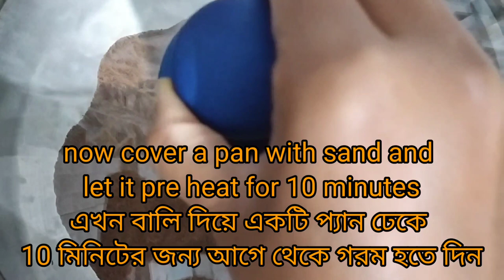গ্যাসের চুলায় বালি দিয়ে স্পঞ্জের মতো নরম তুলতুলে তৈরি অরেঞ্জ/ কমলা লেবুর কেক রেসিপিl Orange Cake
গ্যাসের চুলায় বালি দিয়ে  স্পঞ্জের মতো নরম তুলতুলে তৈরি অরেঞ্জ/ কমলা লেবুর কেক রেসিপিl Orange  Cake Recipe ll
No Oven ,No Beater Soft orange Cake Recipe ll

আসালামু়ালাইকুম!গ্রামীণ সহজ রান্নার পক্ষ থেকে আপনাদের সবাইকে জানাই স্বাগতম। আমি সবসময় চেষ্টা করব গরুআ উপাদান দিয়ে সব রান্না সহজ ভাবে আপনাদের সামনে তুলে ধরতে।আপনাদের কাছে যদি আমার রান্না ভালো লেগে থাকে তাহলে আমার চ্যানেলটি like share comment and subscribe korben .গ্রামীণ সহজ রান্না রেসিপি ।

Amazing Orange Cake Recipe l Quick and Easy!
Delicious Orange Pound Cake, I'm Sure You're Gonna Love it l Yummy
Orange Cake l Eggless Sponge Cake Without Oven, Essence, Butter,Condensmilk ll
Orange Pound Cake l  Tea Time Orange Cake Eggless & without oven l Yummy
Orange Cake Recipe l Fruit Cake Recipe l Without Oven l Homemade Cake Recipe l
The famous cake drove my family and guests crazy! Everyone asked for the recipe ll
Do it that with your cake and be surprised with the result! Delicious orange cake recipe ll
ORANGE SPONGE CAKE RECIPE l WITHOUT OVEN SOFT ORANGE CAKE l
Eggless Orange Juicy Cake in Blender l 10 minutes unique Cake l No Egg No Oven
Orange - Pistachio and Poppy seed Cake with Orange Drizzle -- Easy Citrus Pound Cake Recipe ll
Perfect Orange l English Subtitles l Orange Cake l No Oven l No Beater l Cake Recipe ll
কেক বানানোর রেসিপ ll
কেক বানানোর সহজ রেসিপি ll
অরেঞ্জ কেক রেসিপি ll
অরেঞ্জ কেক ll
অরেঞ্জ জুস রেসিপি ll
অরেঞ্জ ll
অরেঞ্জ পিল পাউডার ll
অরেঞ্জ কালার ll
অরেঞ্জ ফেসিয়াল ll
অরেঞ্জ কেক বানানোর রেসিপি ll
অরেঞ্জ ফ্লেভার নতুন স্বাদের ঝরঝরে জর্দা ll
সেমাই-যা পরিবারের সবাই লাইক করবে ll
অরেঞ্জ কেকের ডিজাইন একদম সহজ
ভাবে।। munni's cooki ll
অরেঞ্জ কেক ডেকোরেশনll
অরেঞ্জ কেক এর a to z রেসিপি একটা ll
রেসিপি অরেঞ্জ স্পঞ্জ কেক অরেঞ্জ গানস ll
কেক ডেকোরেশন।
অরেঞ্জ কেক ডিজাইন ll
অরেঞ্জ কেক এর রেসিপি ll
অরেঞ্জ কেক/orange cake রেসিপি ll
অরেঞ্জ পাউন্ড কেক রেসিপি ll
অরেঞ্জ ফ্লেভার কেক ll
অরেঞ্জ স্পঞ্জ কেক ll
অরেঞ্জ কাপ কেক রেসিপি ll
orange cupcake recipe ll
অরেঞ্জ কেক ডেকোরেশন
অরেঞ্জ কেক এর a to z রেসিপি একটা
রেসিপি অরেঞ্জ স্পঞ্জ কেক অরেঞ্জ গানস
কেক ডেকোরেশন।
অরেঞ্জ কেক ডিজাইন l
অরেঞ্জ কেক এর রেসিপি l
অরেঞ্জ কেক/orange cake রেসিপি
অরেঞ্জ পাউন্ড কেক রেসিপি
অরেঞ্জ ফ্লেভার কেক
অরেঞ্জ স্পঞ্জ কেক
চুলায় তৈরি অরেঞ্জ কেকের A to Z রেসিপি(এক ভিডিওতেই সবকিছু) l Orange Cake Recipe ll
স্পঞ্জের মতো নরম কমলা লেবুর কেক গ্যাসে বানানোর ঘরোয়া পদ্ধতি l অরেঞ্জ কেক রেসিপি l
Malta Cake Recipe Jiboner Golpo l মালটা কেক রেসিপি বাংলা l Malta/Orange Cake l
Orange Cake Recipe/ অরেঞ্জ কেকের সহজ রেসিপি/কমলা লেবুর
চুলায় অরেঞ্জ কেক তৈরির সহজ রেসিপি l Orange Cake Recipe.Cake Recipe Bangla
১/২ কেজি ওজনের অরেঞ্জ স্পঞ্জ কেক রেসিপি ( চুলায় তৈরি) Orange Cake Recipe Without Oven ll
কমলা লেবুর কেক বা অরেঞ্জ কেক l Orange Cake l Eggless Orange Cake l Christmas spicial ll
কমলা লেবুর কেক বা অরেঞ্জ কেক পারফেক্ট ভাবে বানিয়ে নিন l Orange Cake l How to make Orange Cake Recipe ll
স্পঞ্জের মতো নরম তুলতুলে তৈরি অরেঞ্জ /  কমলা লেবুর কেক রেসিপি ll
গ্যাসের চুলায় স্পঞ্জের মতো নরম তুলতুলে তৈরি অরেঞ্জ /  কমলা লেবুর কেক রেসিপিll
संतरे कि केक रेसिपी ll
स्वदेश संतरे कि केक रेसिपी ll
Orange cake recipe l
অরেঞ্জ কেক রেসিপি l
গ্রামীণ সহজ রান্না l
Gramin Sohoj Ranna ll
gramin ll
cooking ll
recipes ll
bangali ll
village ll
village ll
new ll
new recipe ll
easy ll
easy recipe ll
egg l
Food l